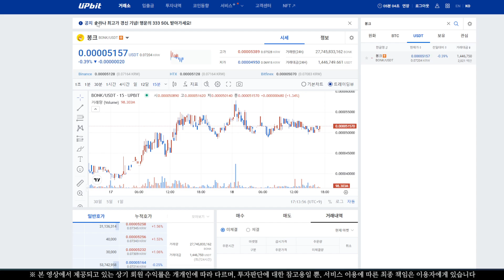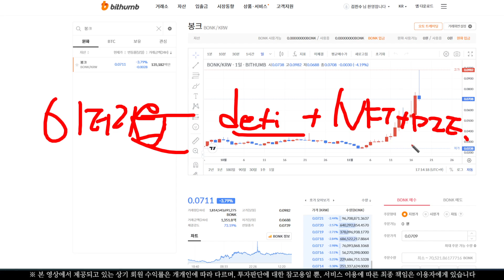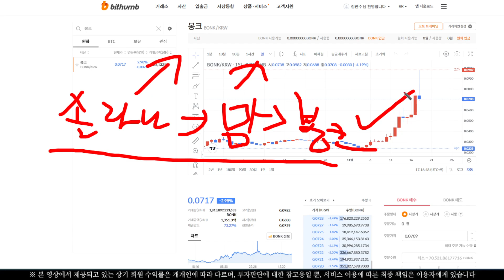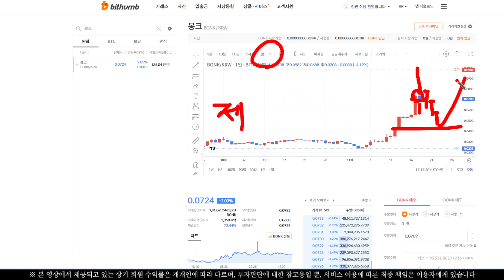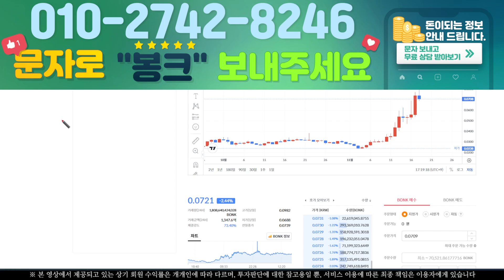[봉크] 해치지 않아요 안 뭅니다. 눌러보세요.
코인을 사랑하는 남자 후니입니다.

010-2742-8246 문자로 "봉크" 라고 보내주세요!
무료로 상담 받아보실수 있습니다.

★ 로우 리스크 하이 리턴! ★